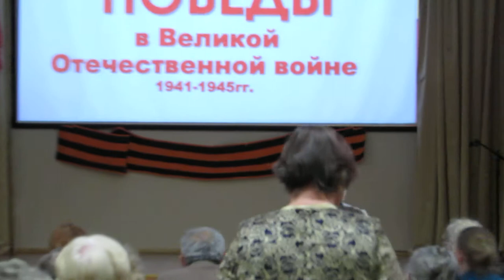4. "Новобранцы" читает автор Нина Александровна